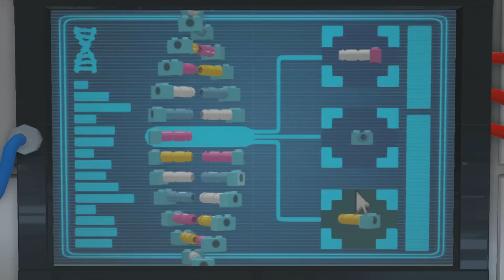LEGO Jurassic World #69 - JOGO LIVRE #32 - Arena do Mosassauro